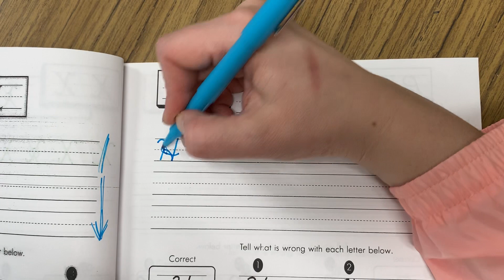Cursive letter H